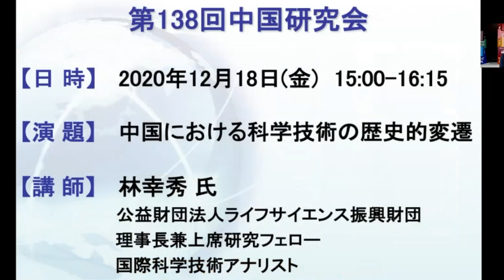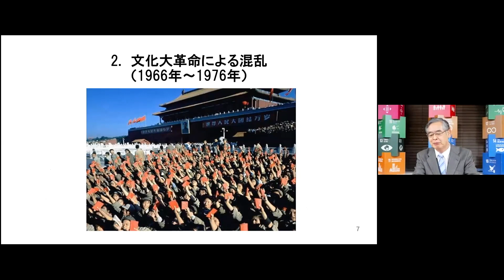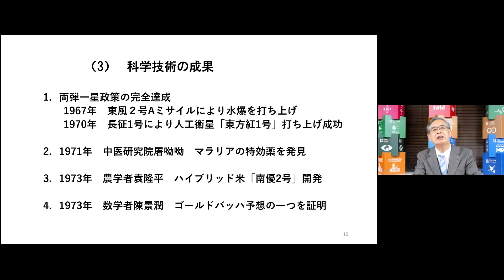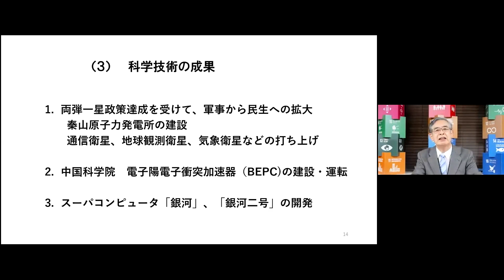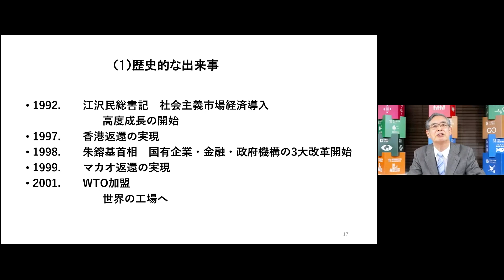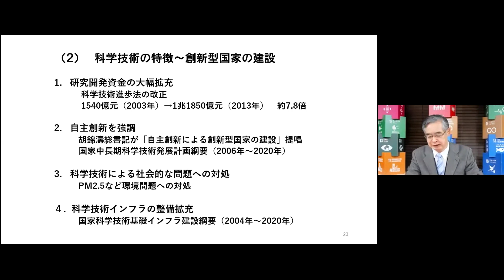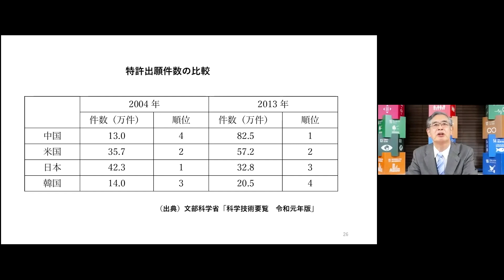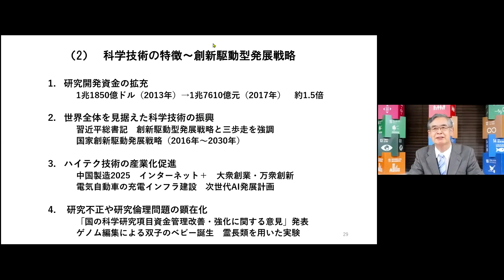第138回中国研究会「中国における科学技術の歴史的変遷」（2020年12月18日開催）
2000年代に入ってから飛躍的な経済発展を遂げた中国、その要因は、中華人民共和国建国以来の中国政府の科学技術政策の歴史をたどるとみえてきます。
今回は、元文部科学審議官で国際科学技術アナリストの林幸秀さんをお招きし、新中国建国後から現在までの約70年間を、建国から文化大革命勃発まで、文化大革命時代、鄧小平時代、江沢民時代、胡錦濤時代、現在の習近平時代の6つの時期に分け、わかりやすく解説いただきます。